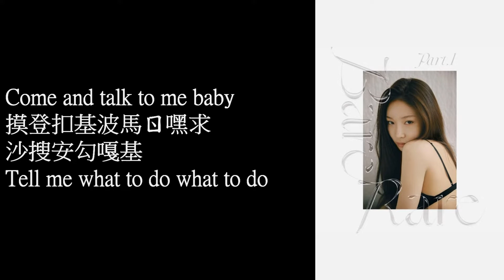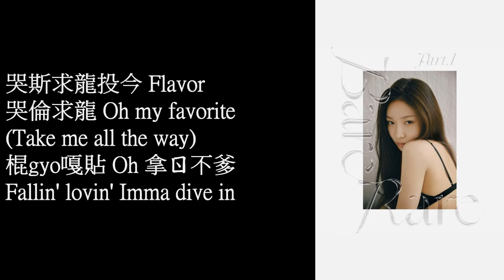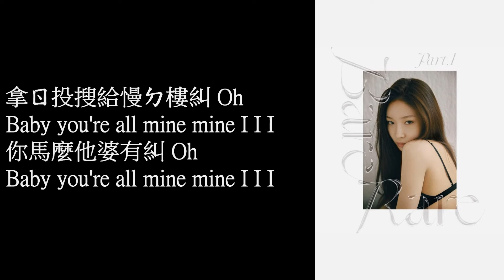CHUNG HA - Sparkling 空耳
Come and talk to me baby
摸登扣基波馬ㄖ嘿求
沙搜安勾嘎基
Tell me what to do what to do

Touch 打看波內搜雷嫩給
Ouch 打ㄍ慢ㄉ桑ㄎ馬K
歐糾馬基藍ㄉwe後妹

求新斯樓給
投糾婆哩基安K No
扣噴求龍沙拉基基安K Away

拿ㄖ投搜給慢ㄉ樓糾 Oh
Baby you're all mine mine I I I
窮求你有樓吧糾 Oh

So you make me sparkle
Oh I'll be your sparkle
Sparkling

哭斯求龍投今 Flavor
哭倫求龍 Oh my favorite
(Take me all the way)
棍gyo嘎貼 Oh 拿ㄖ不爹
Fallin' lovin' Imma dive in

Gosh 花跟打拉歐任ㄉ貼
Crush 欸嘎他勾安待拉K
投家哩探給批六嘿

求新斯樓給
哼ㄉ哩基安K No
扣今內馬恩農七基安K Oh

Sparkling

Will you love me yeah
Love me yeah baby
(Could you hold me tight)
You can trust me yeah
Trust me yeah baby

譨耶吐努蘇給拿
投gi批吧糾ㄉ樓 Now

你馬麼他婆有糾 Oh

Sparkling

Sparkling